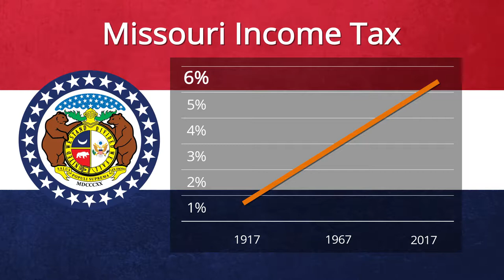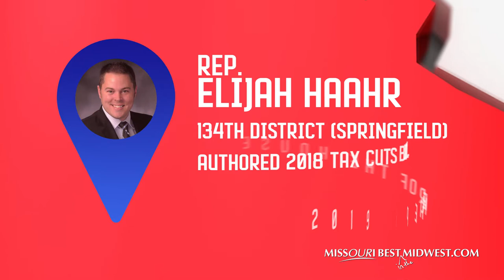The Making Of A Tax Monster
Taxing the income of Missourians is an idea that began in 1917. What started as a tax of a half of a percent ballooned to 6% on every dollar earned over $9,000. In 2014, lawmakers stepped up to bring the income tax down.